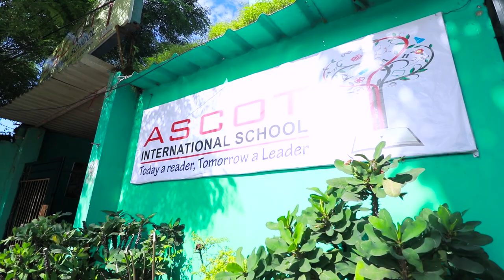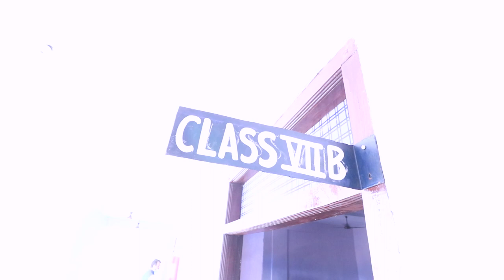Ascot International School I Bharat Mata Chowk Harmu Road Ranchi